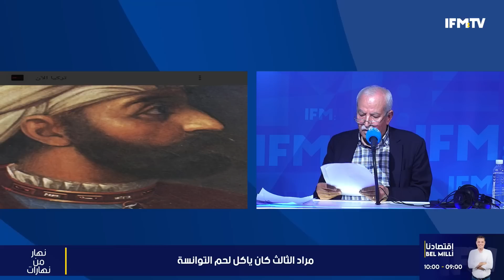تونس حكموها 03 حكام مراديين فرد وقت..وهذا الداي أكل لحم تونسيين